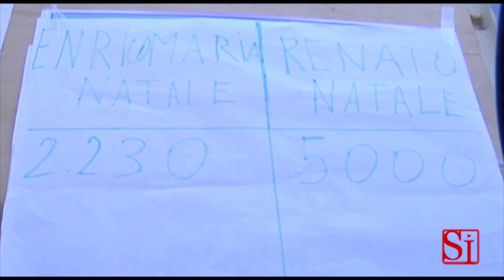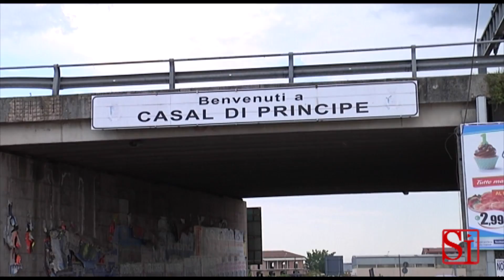Casal di Principe (CE) - Renato Natale inizia il mandato nel segno di Don Diana (10.06.14)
- Casal di Principe (Caserta) - "Promisi a don Peppe, davanti alla sua tomba, che la sua morte non sarebbe stata dimenticata e che lui sarebbe diventato un simbolo del riscatto di questa terra". E' nel segno di Don Peppe Diana, quindi, che inizia il mandato del nuovo sindaco di Casal di Principe, Renato Natale. "Già nel ventennale che abbiamo celebrato a marzo la partecipazione popolare è stata massiccia", dice il primo cittadino, ritenendo che il cambiamento sia già iniziato in quei luoghi dove "la camorra ha perso", come recita uno striscione apparso durante la sera dei festeggiamenti per la vittoria di Natale al ballottaggio. "La speranza -- auspica il sindaco -- è ora quella che i nostri concittadini, i nostri giovani, possano girare per il mondo e dichiararsi con orgoglio di Casal di Principe". (10.06.14)